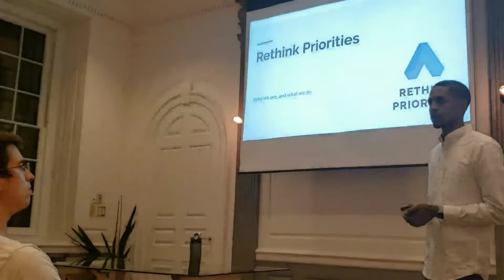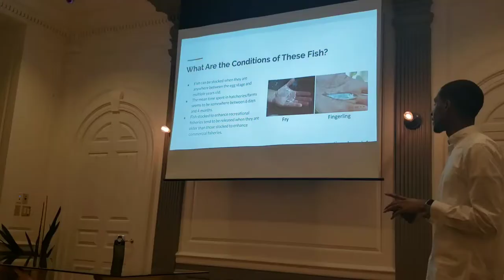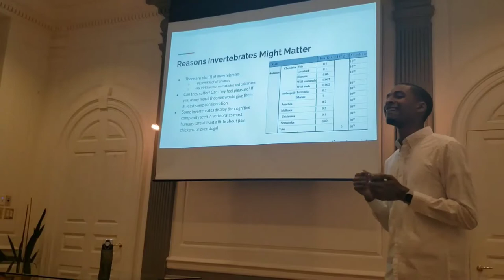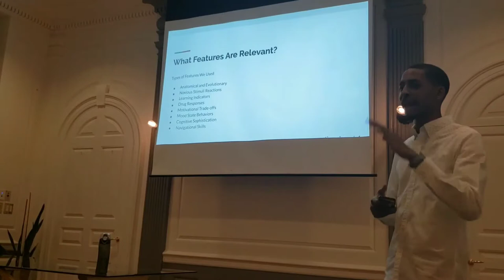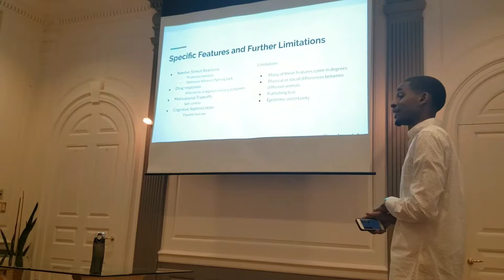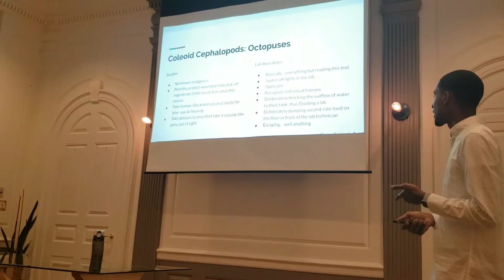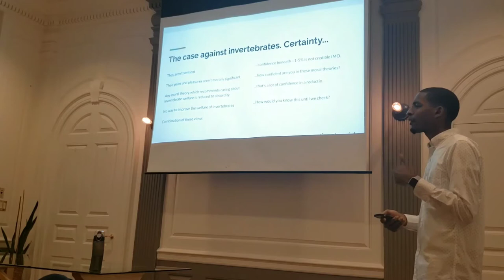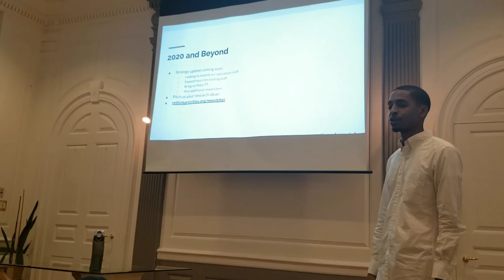Marcus Davis from Rethink Priorities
Marcus Davis's presentation from his visit to the Effective Altruism NYC meetup on October 1, 2019.